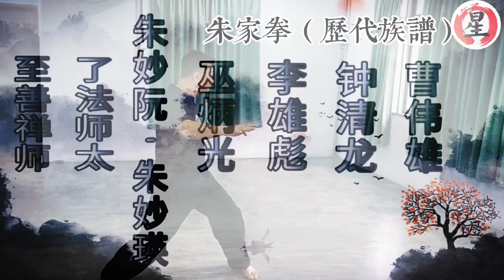客家功夫【朱家拳】PART 2 功夫教学这门特别的客家功夫，只有在【大马，槟城】找到到。希望大家一起来传承，保留我们的华人文化。